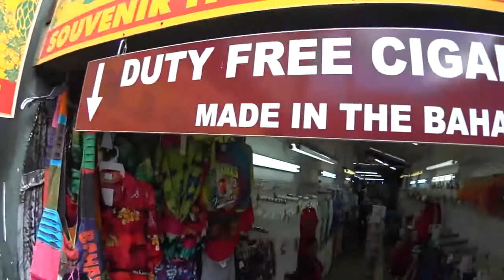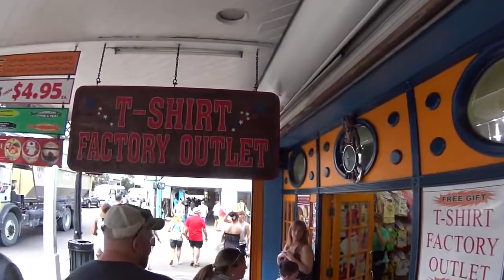Walking in Nassau Bahamas cruising storefronts then Junkanoo beach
Video of storefronts you will see in Nassau, strolling the streets and ending at Junkanoo beach for a drink. See what stores you can visit, Plan your trip.